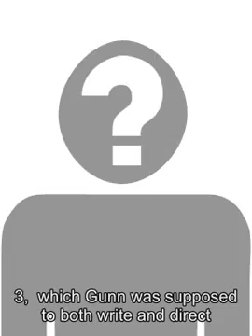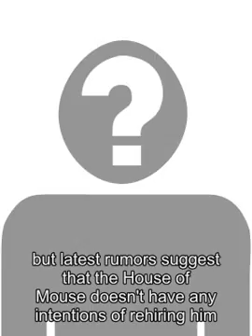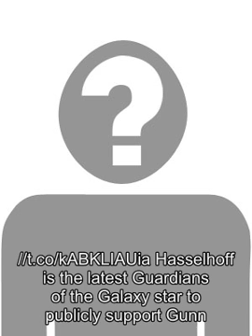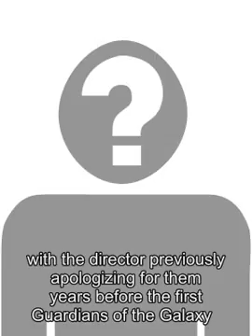David Hasselhoff Also Stands in Support of James Gunn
David Hasselhoff backs up James Gunn after the filmmaker was fired from Guardians of the Galaxy Vol. 3 after old, crude social media posts were unearthed. Shortly after the House of Mouses verdict was announced, Gunn issued anofficial statement and has since then remained silent on the matter. That said, the issue remains to be the talk of the town with the former Baywatch actor the latest high-profile celebrity speaking up about the controversy. Hasselhoff briefly appeared in Guardians of the Galaxy Vol. 2 , and was also the main star of the1970s-style music video for the sequels special song titled Guardians Inferno. Marvel Studios has yet to address the situation, and its currently unclear what will happen to Guardians of the Galaxy Vol. 3, which Gunn was supposed to both write and direct. Initial reports claim that Disney may be looking to reinstate the director , but latest rumors suggest that the House of Mouse doesnt have any intentions of rehiring him .Fans have also launched an online petitionfor Gunns rehiring , although based on similar campaigns success rate, its dubious if its going to make a significant effect on Disneys decision. Related: Jimmy Gunnbergo Goes Viral as Fans Endorse James Gunn Replacement Idea Taking it to his official Twitter account to greet Gunn a happy birthday, Hasselhoff also subtly made it clear that he is standing by the directorsside amidst the controversy surrounding his old tweets. While hes a little bit late chiming on the issue, his voice of support for Gunn was welcomed by strong supporters of the filmmaker nonetheless. Check out the actors tweet below: Happy birthday James! You made a difference in my life and millions of others- I stand behind you your friend Zardu Hasselhoff is the latest Guardians of the Galaxy star to publicly support Gunn. His comments followed an official statement rolled out by the lead cast of the Marvel Studios subseries siding with the filmmaker while also requesting for his reinstatement, as well as a separate statement from veteran actor Kurt Russel , who worked with Gunn in Guardians of the Galaxy Vol. 2 . Meanwhile, Gunns peers and other industry people have also expressed their support for the director, citing that over the last several years of his life, Gunn has committed himself to change for the better. Gunns biggest defender, however, is Dave Bautista, who even recently said that hell quit the franchise if they dont use the directors script. If anything, multiple actors standing up with Gunn could be an indication that Disneys decision to swiftly fire him was a knee-jerk reaction, especially considering that not too long ago, they did a similar thing to Roseanne Barr after the actress racist tweets . The problem, however, is that these two instances cannot be any more different. Barrs offensive comments were not only done around the same time her whole scandal blew up, shes also mostly standing by them. Gunns horrible tweets, on the other hand, are nearly 10 years old, with the director previously apologizing for them years before the first Guardians of the Galaxy came out in 2014, and again immediately before and after he was fired. Source: David Hasselhoff/Twitter Tags: guardians of the galaxy 3 Looking for an AD FREE EXPERIENCE on ScreenRant?